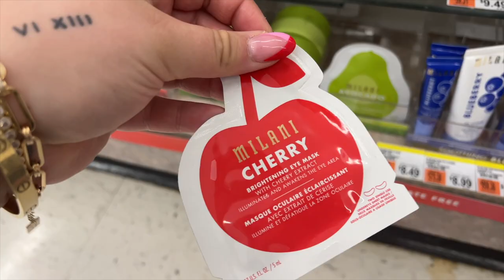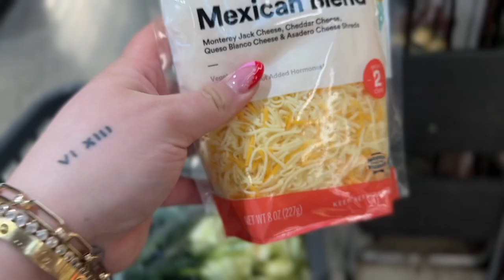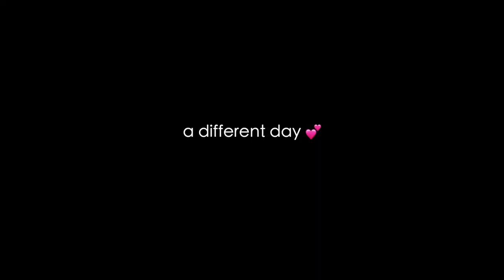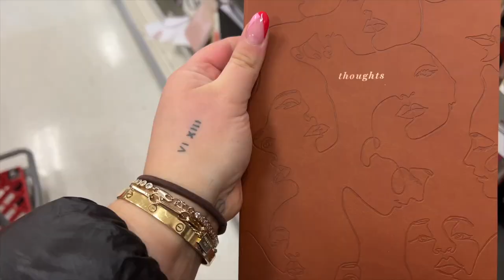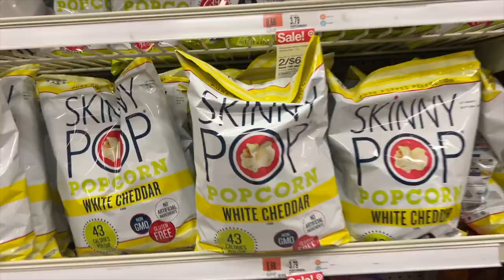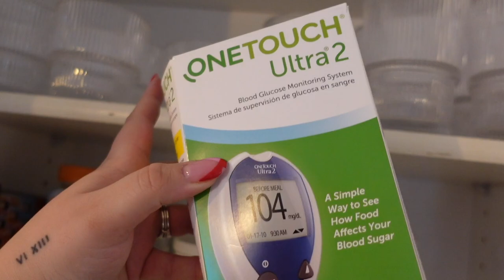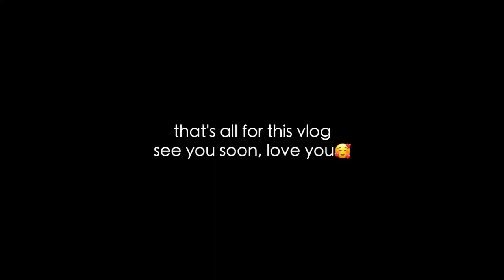WEEKLY VLOG | errands, crate & barrel haul + acne peel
crate and barrel glasses
etsy sweater

errands, crate & barrel glasses, facial acne peel | vlog